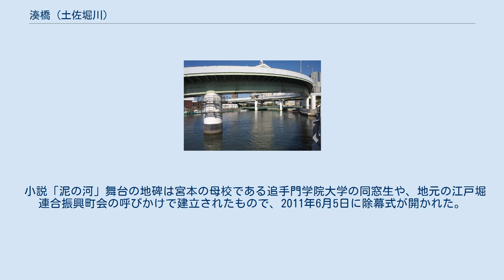湊橋 (土佐堀川)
湊橋（奥・下）と阪神高速3号神戸線中之島西入口の入路（手前） 湊橋（みなとばし）は、大阪市北区中之島6丁目と大阪市西区土佐堀3丁目を結ぶ、土佐堀川に架かる新なにわ筋（大阪府道29号大阪臨海線）の橋。
 貞享・元禄年間に行われた堂島新地の開発の際に中之島の西端部にも新築地が形成され、その際に架橋された。
また、新築地は当橋の名を取って湊橋町と名付けられ、1872年（明治5年）の町名改編まで存在した。
 もとの架橋地点は少し上流側だったが、更正第一次都市計画事業による江戸堀福島線の敷設に伴って、まず、当橋と対になる上船津橋（堂島川）が1936年（昭和11年）に架橋され、当橋も1940年（昭和15年）に現在の位置に架け替えられた。
 その後、新なにわ筋の一部区間として拡幅されることとなり、1982年（昭和57年）に現在の橋に架け替えられた。
上流側（南行き）・下流側（北行き）とも幅員約17mで架橋され、頭上に阪神高速3号神戸線が通る二層構造となっており、橋脚基礎を共有している。
また、ひとつ下流側の橋である端建蔵橋の北東袂から阪神高速3号神戸線中之島西入口の入路が土佐堀川上で半円を描いて当橋の下流側まで伸びている。
 湊橋の南西袂には、小説家の宮本輝のデビュー作である「泥の河」の一節が刻まれている石碑がある。
かつて橋のたもとには宮本の父親が営んでいた中華料理店があり、宮本も9歳まで同地で過ごした。
「泥の河」はその時の体験を元に書かれたもので、物語の中には「湊橋」の地名も登場する。
 小説「泥の河」舞台の地碑は宮本の母校である追手門学院大学の同窓生や、地元の江戸堀連合振興町会の呼びかけで建立されたもので、2011年6月5日に除幕式が開かれた。